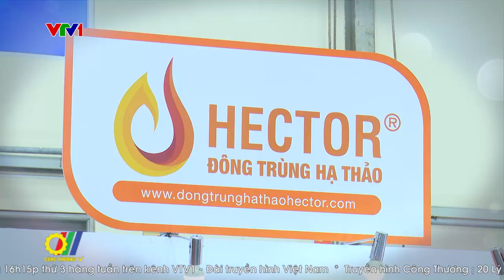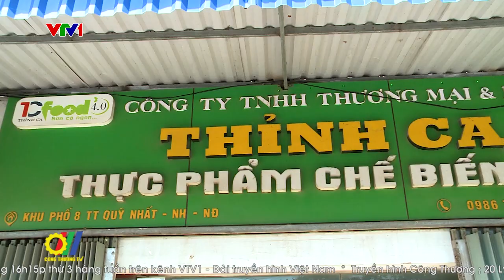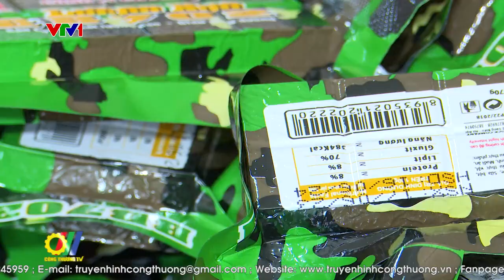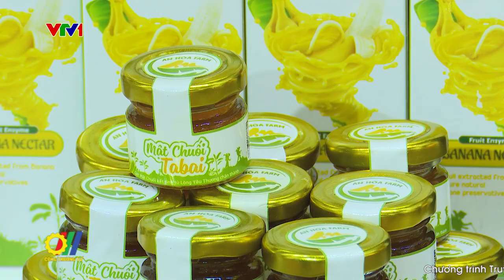Xúc tiến thương mại các ngành hàng thực phẩm tạo hiệu ứng lan tỏa tích cực, hiệu quả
Công nghiệp thực phẩm là một trong các ngành công nghiệp chủ lực được Chính phủ Việt Nam ưu tiên phát triển từ nay đến năm 2025, tầm nhìn đến năm 2035. Hiện nay ngành này đang có xu hướng tăng trưởng mạnh và còn nhiều tiềm năng nhờ vào thu nhập cùng xu hướng tiêu dùng của người dân Việt Nam ngày càng cải thiện, nhiều sản phẩm có sức cạnh tranh cao, chiếm lĩnh thị trường nội địa đầy tiềm năng...